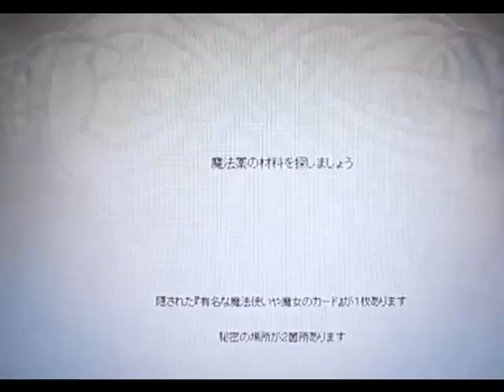ハリーポッターと賢者の石PC 実況プレイ22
パート22です！喋れてない...